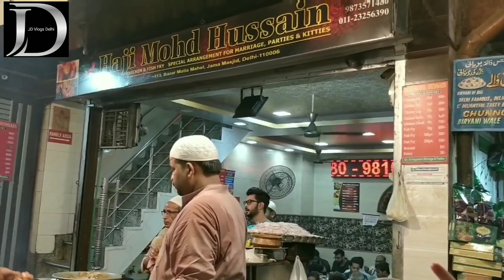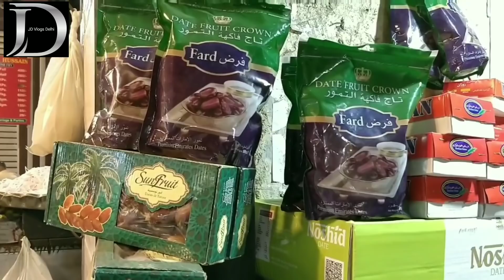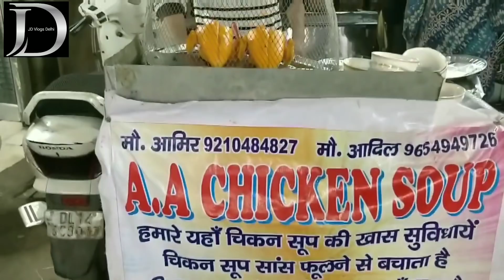Jama Masjid | Ramzan | Street Food | Mouth Watering | Delhi6 2018 | JD Vlogs Delhi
This video has coverage of street food of Jama Masjid during Ramzan time. People breaking their fast post Iftar. Mouth watering kababs, chicken, sweets etc..

Regards

JDVlogsDelhi